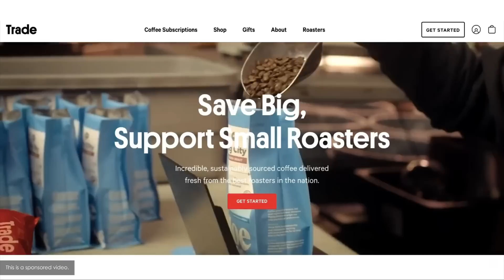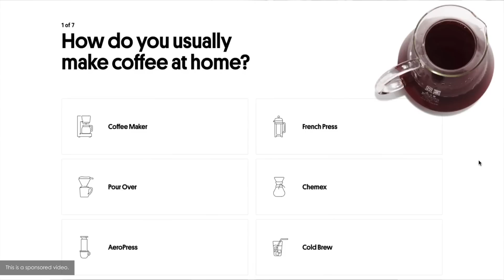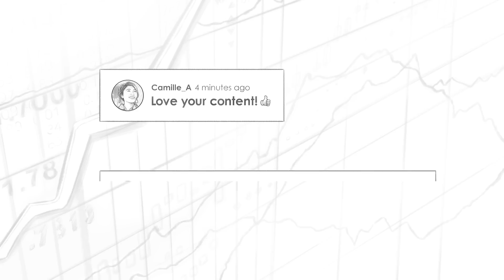RWH006: Master Your Mind w/ Arnold Van Den Berg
William Green speaks with Arnold Van Den Berg, who has run a renowned investment firm, Century Management, for almost half a century. Arnold, a Holocaust survivor who never went to college and taught himself to invest, explains how he overcame extreme adversity to become a successful money manager. Drawing on this experience, he shares powerful, practical lessons about how to master your mind and create a truly abundant life.

IN THIS EPISODE, YOU'LL LEARN:
0:00:00 - Intro
0:05:01 - How a teenage girl saved Arnold Van Den Berg’s life during the Holocaust.
0:08:08 - How he learned to live a life guided by principles and the search for truth.
0:24:29 - What his father taught him about the extraordinary power of the mind.
0:29:46 - How Arnold transformed his body and mind to become a champion athlete.
0:32:52 - Why “the single most important thing in life is what you believe.”
0:49:49 - How Arnold taught himself to invest with no college degree or professional training.
0:52:32 - What he learned from Ben Graham (and his own mother) about buying bargains.
0:55:22 - Why the key to picking stocks is having the discipline to buy cheap.
1:08:06 - How visualization helped him to become a successful money manager.
1:12:22 - How to use hypnosis and affirmations to reprogram your subconscious mind.
1:18:41 - What specific affirmation he repeats thirty times a day.
1:43:42 - What advice Arnold has for people who are suffering now.

📖BOOKS MENTIONED:
- Richer, Wiser, Happier by William Green
- Man’s Search for Meaning by Victor Frankl
- The Wisdom of Your Subconscious Mind by John Williams
- Think and Grow Rich by Napoleon Hill
- Molecules of Emotion by Candace Pert
- Healing Back Pain by John Sarno MD
- The Genie Within by Harry Carpenter
- Mind is the Master by James Allen, including “From Poverty to Power”
- The Dilbert Future by Scott Adams